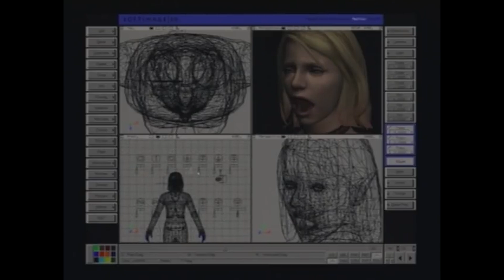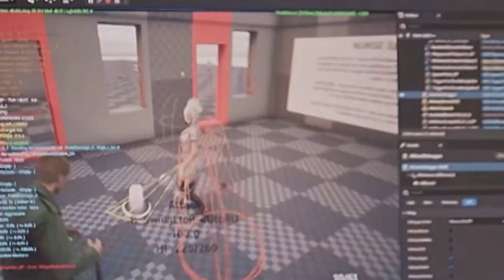Estoy preocupado por el remake de SILENT HILL 2....